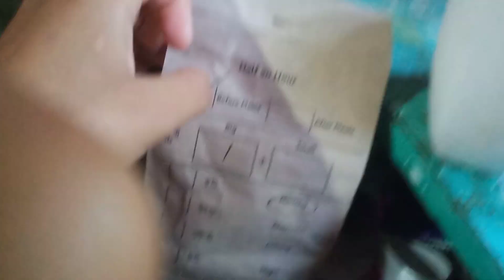Dhan ropna day + with the enjoyfull memories ★ Funny vlog 😁😂